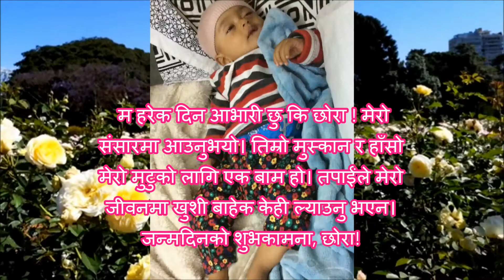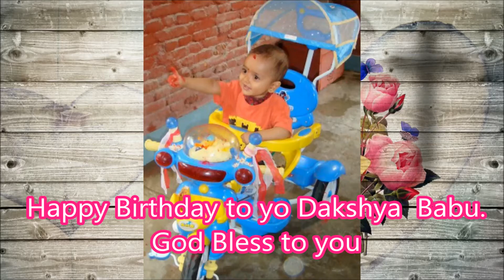Happy Birthday Dakshya Babu.part-1st.